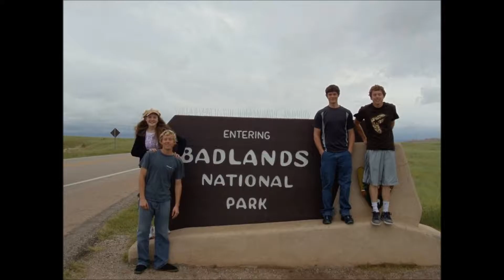Lil Dippa feat. Andrew Whitten-Graduated to the Top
Congratulations Andrew Whitten from graduating from San diego Christian College May 11, 2013.
Started from the bottom now you here dog!

Lyrics

Chorus
Started from the bottom now we here,
Started from the bottom now the whole team here.

Lets go back please,
to the SSG's
I'm talkin way back then to the grade of three
That's back when andy was ballin out wit Tony Spano
Wit Chip waugh and aaron whitten, That's the ghetto

I'm talkin' real fights,
lose ya life in the hallway,
Sunnyside elementary, all day
Graduated from SSG, way back
Then they balled out all day, pay back

At Christian Jr. High he balled out, dirty
jewish academy game, he put up like thirty

Christian high squad did work too,
But They don't get to win CIF like I do.

Then he put in work at the SDCC,
Not quite the same, as back at SGG
But that's ok cuz he done now,
He graduated
Bachelors degree dog, you made it